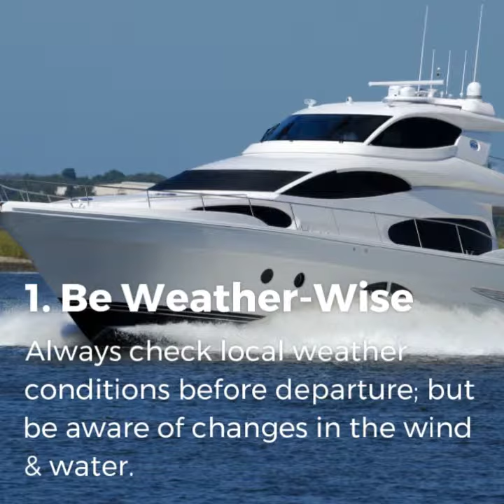5 Boat Safety Tips